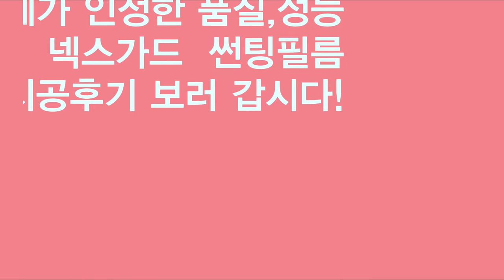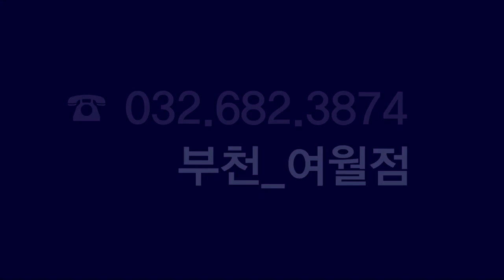넥스가드# TP100 BMW528i 시공영상[추천썬팅][자외선차단썬팅][열차단썬팅][건물썬팅][루마썬팅][3m썬팅][브이쿨썬팅][레이노썬팅][스미스클럽썬팅][수입차썬팅]]